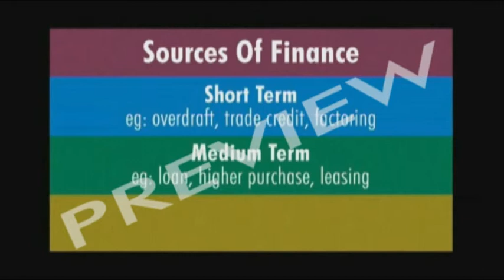Sources Of Finance: Introduction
- CLIPS LIBRARY: Sources Of Finance: Introduction - 8 mins 53 secs

How does a business choose between different sources of finance? Is it always better to get money from inside the company rather than from outside?

The TV CHOICE CLIPS LIBRARY is a growing resource of high quality clips for teaching Business Studies, Leisure & Tourism, Geography and other subjects. Clips can be purchased on DVD or streamed from the internet. Visit our website and follow links to "Clips Library" TV CHOICE also has a range of over 200 educational films for Business Studies, Geography, History, Leisure and Tourism and many other subjects. USA FORMATS AVAILABLE.